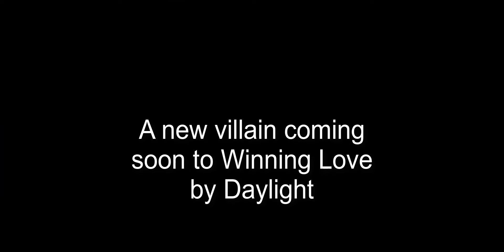A New Villain coming soon to Winning Love by Daylight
One of the new Soundtracks released as a teaser for an upcoming Winning Love by Daylight villain!